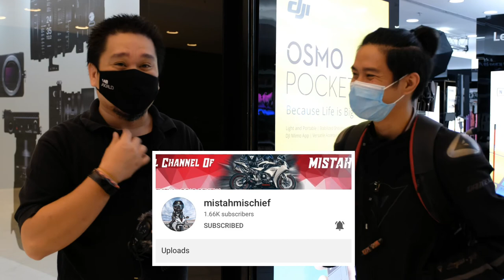BOYA BY-BM 3032 BEST BUDGET SHOTGUN MICROPHONE FOR VLOGGING?!!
Gear used :

2nd Camera : Fuji XPro2 Graphite Silver with 23mm
3rd Camera : DJI Osmo Action

Microphone
Rode VideoMic Pro Plus
Rode VideoMicro

Tripod

Benro